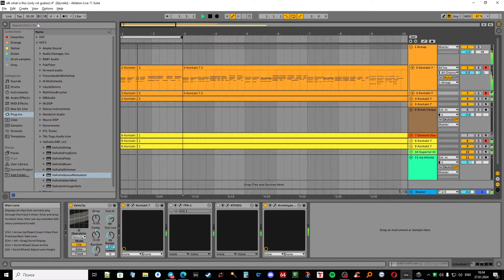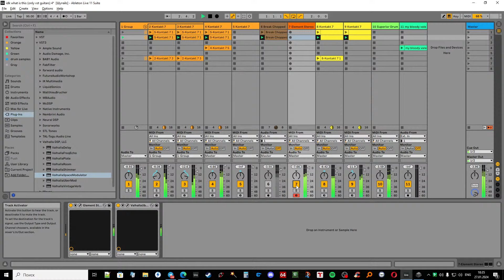only vst shoegaze ableton